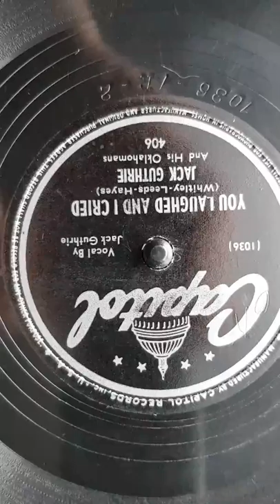Jack Guthrie - You Laughed And I Cried